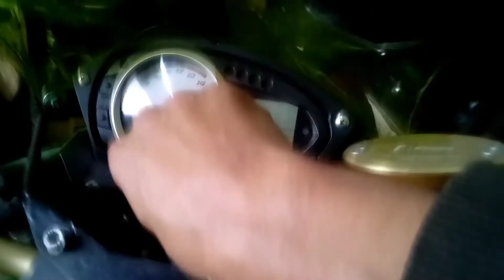إصلاح مضخة الوقود z750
شرح طريقة اصلاح مضخة الوقود دراجة z750